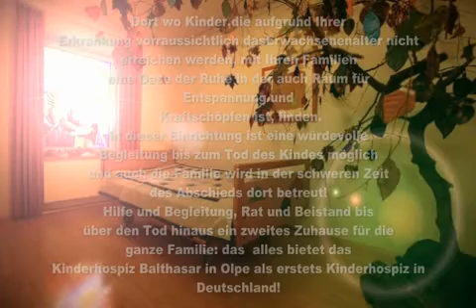Frühlingsnuancen - Winterberg 5.73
Kleine Einblicke in die Version 5.73 der Winterberg-Modifikation für Emergency4